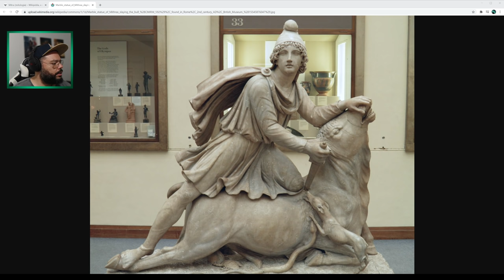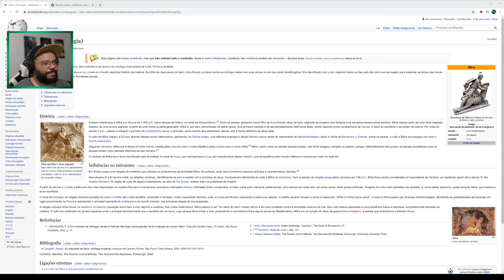Assassin's Creed Valhalla - Analisando o Trailer de Historia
Fala Fiotes!
Como estão?
Hoje a Ubisoft mandou um baita trailer de Assassin's Creed Valhalla e eu gostaria de discutir alguns pontos com vocês. Podemos?

PARCEIROS
Loca Jogos

Kallil Augusto